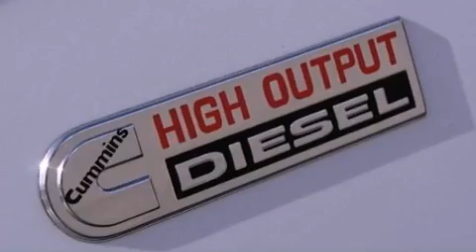2012 Ram 3500 Dallas TX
Year : 2012
 Make : Ram
 Model : 3500
 Engine : Diesel I6 6.7L/408
 Trans . : Automatic
 Exterior : Bright White

 Interior : Dark Slate/Medium Graystone Interior

 2012 Ram 3500 Ft Worth TX